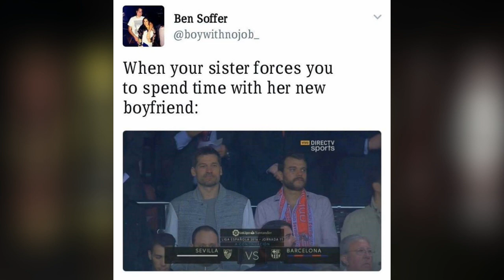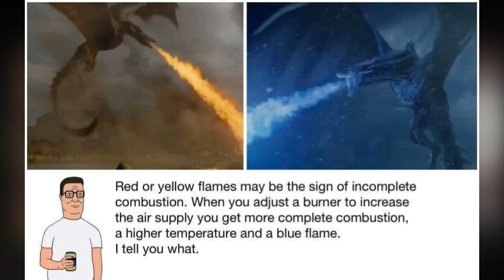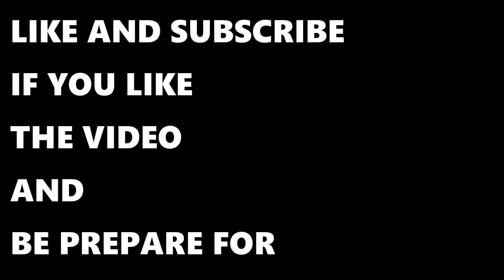Only Real Fan of Game of Throne Understand | Game of Thrones Season 7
Only Real Fan of Game of Throne Understand
If you have seen Game of thrones Season 7 you will Understand

Game of Thrones is an American fantasy drama television series created by David Benioff and D. B. Weiss. It is an adaptation of A Song of Ice and Fire, George R. R. Martin's series of fantasy novels, the first of which is A Game of Thrones. It is filmed in Belfast and elsewhere in the United Kingdom, Canada, Croatia, Iceland, Malta, Morocco, Spain, and the United States. The series premiered on HBO in the United States on April 17, 2011, and its seventh season ended on August 27, 2017. The series will conclude with its eighth season in 2018 or 2019.

Game Of Thrones Season 07 episodes
Game Of Thrones Leak
If you are fan of Game of thrones
GOT Memes
Real Fan of Game Of Throne.

and if you want to see before everyone

IRON MAN REACT TO FALL OF JACK PAUL (Official Video) SECOND VERSE FEAT. Why Don't We